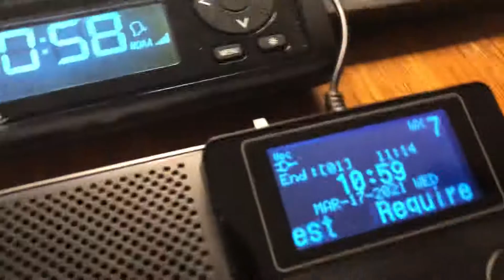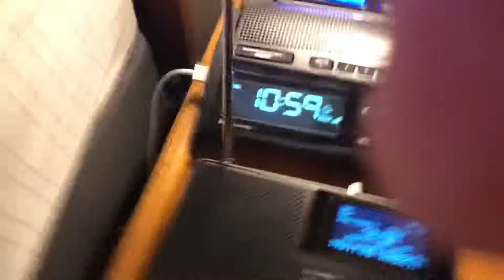The preparedness of the outbreak.. (EAS #139)